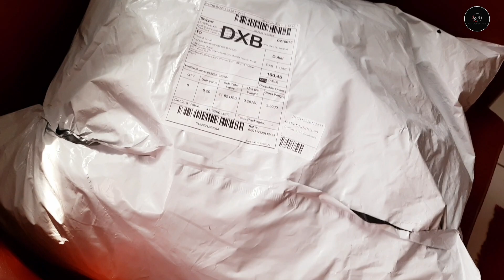Vlog/അന്ന് പെയ്ത മഴയിൽ/ഇതാണ് ഇപ്പോഴത്തെ അവസ്ഥ😌/വില കുറവിൽ വാങ്ങിയ കുറച്ച് സാധനങ്ങൾ/Cooking/Cleaning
A day with Mom before leaving Dubai, Kerala special king fish curry recipe 👇

For those who missed out my last video with my mom, please click below link👇

Hope everyone enjoy this video, kindly